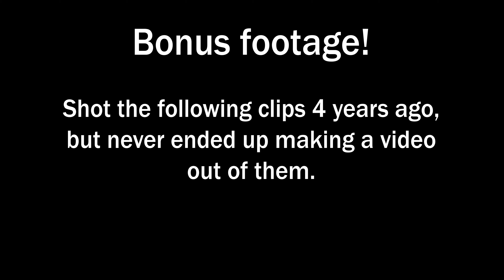Fire Bug - Flamethrower Exhaust Minibike (with 240fps super slow-mo!)(4K)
This is a Baja Dirt/Doodle Bug Mini Bike that I put a bigger engine on and then built a custom flamethrower exhaust for it!

I started this channel 9 years ago with this mini bike and thought it was time to give it a 4k and super slow mo revisit.

My spray bottle wasn't working right so the flames wern't quite as big as normal. Especially during the drone shots. So I threw in a bunch of old clips I had shot previously the first time I wanted to make this video, but never ended up finishing because I wanted better shots. Those clips have the flames at full size!

Breakdown:
0:00 - Start up
0:17 - Day Shots
1:20 - Drone Day Shots
1:43 - Drone Night Shots
2:09 - Night Shots
3:22 - Extra footage from 4 years ago that never ended up getting used.

Thanks to Matthew for Cam-oping and Drone shots.

Vindicated - Ethan Meixsell

Shot on:
- Sony FS700R with Atomos Shogun Inferno 4K Recorder
- DJI Phantom 3 Standard Drone

Done by professionals in a controlled environment for your entertainment!